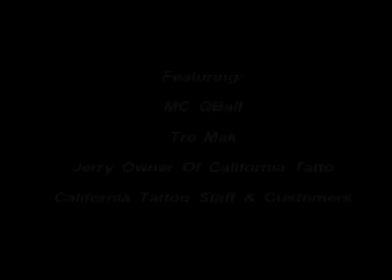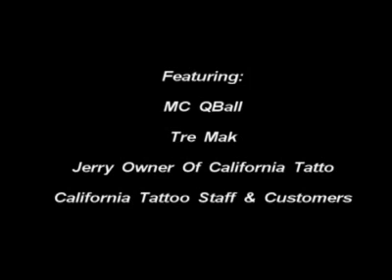Tre Mak & MC QBall - 916groove.com @ California Tattoo Sacramento California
Tre Mak & MC QBall @ California Tattoo Sacramento California. Tre Mak getting some touch ups. Staff and customers. Filmed and edited by ekin2k for 916groove.com